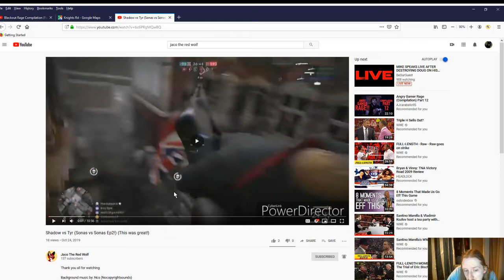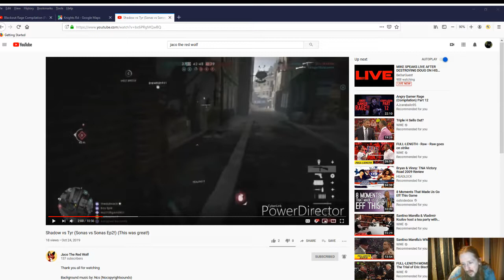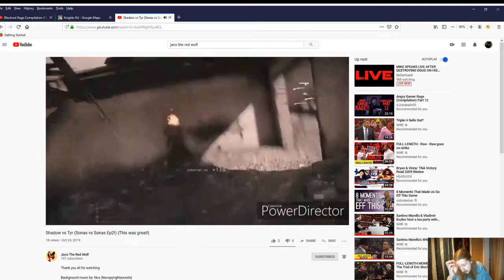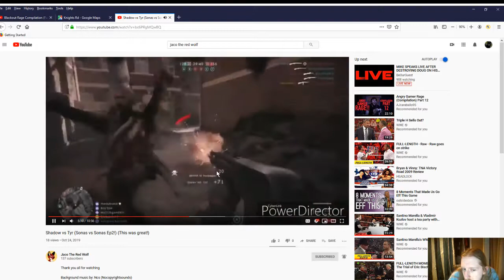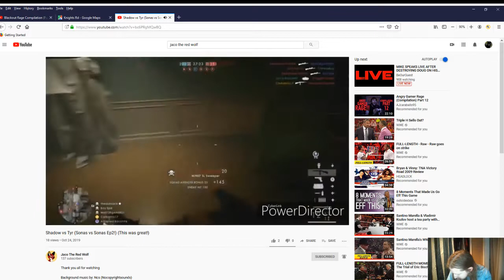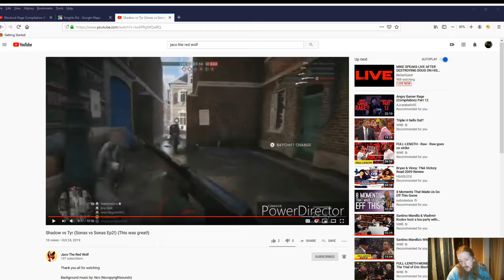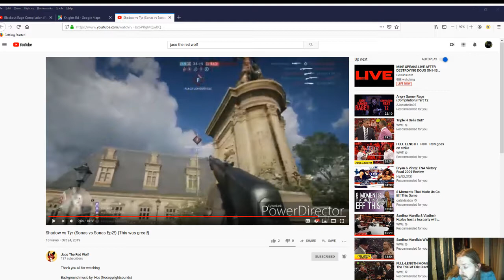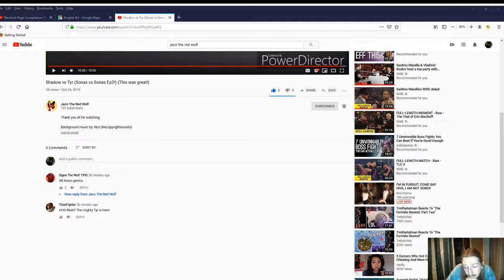Shadow vs Tyr (Sonas vs Sonas Ep2!) {This was great!} ( Response )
My Thoughts on Jaco's Sonas vs Sonas Ep2 Video